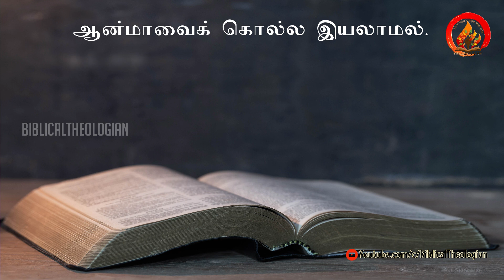ஆரோக்கியமா இருக்கீங்களா? | Are you healthy? | Tamil Bible Motivation | BiblicalTheologian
health bible verses,
health bible scriptures,
health bible verses in telugu,
health bible verses tamil,
health bible study,
mental health bible,
bible and health,
bible and health learning center,
bible verses for health,
bible verses for health and healing,
bible and health t&t,
bible project mental health,
bibleway health camp 2021,
bible verses on health and healing,
mental health bible study,
health and the bible,
bible scriptures for health and wellness today bible words tamil